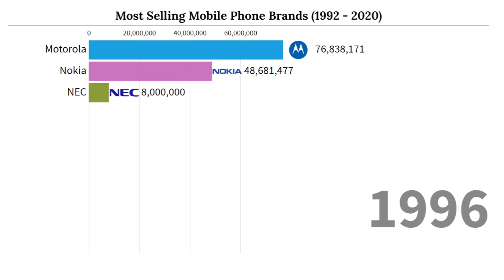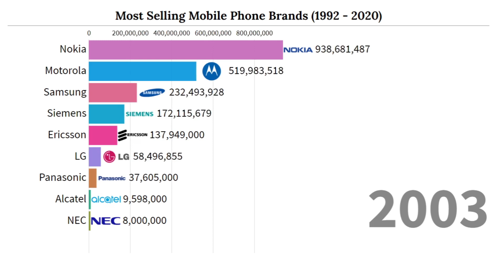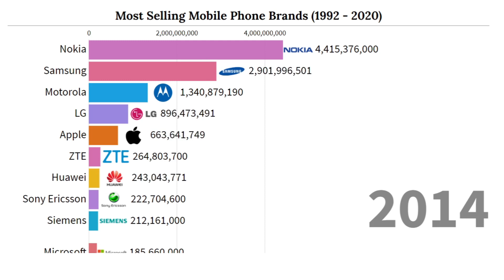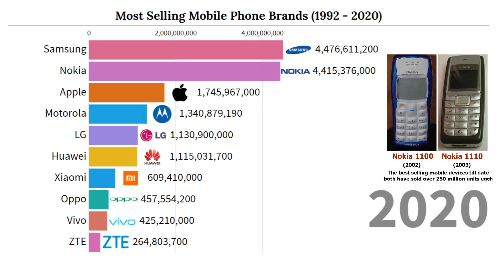Most Selling Mobile Phone Brands (1992 - 2020)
This video shows the Total mobile phones sold by brands (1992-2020).

Source : GSMhistory, Techradar, GSMarena